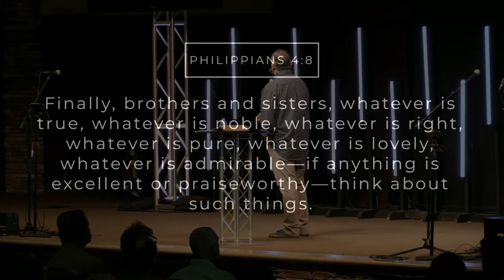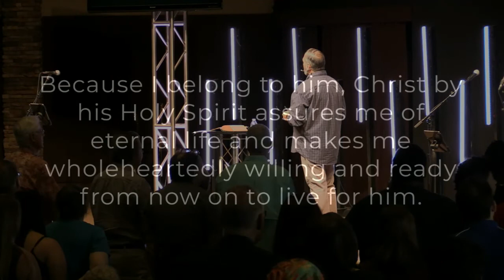Keeping & Setting Priorities - Juno Smalley (October 21, 2018)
Pastor Juno continues our series by telling us of the 4 types of prayer and how important it is to make prayer a priority.